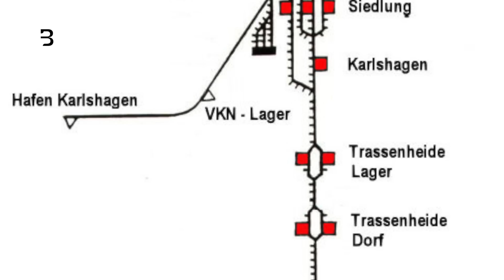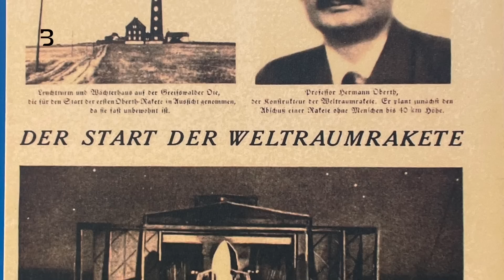Po stopách zázračných zbraní: Uvnitř raketové základny Peenemünde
Bylo to místo, kde chtěl Hitler vyhrát druhou světovou válku. Rakety vyrobené v Peenemünde měly zlomit spojenecký odpor a zvrátit konec války. Britský nálet a další vývoj války rozhodly jinak.